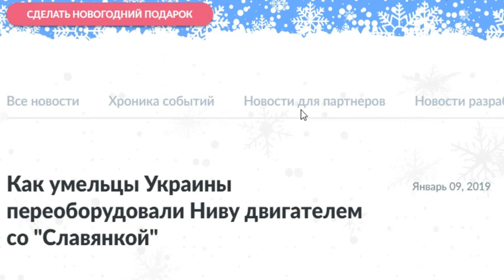10.01.2019 Solargroup/Мотор колесо Дуюнова .Сегодня вебинар !!!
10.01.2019 Solargroup/Мотор колесо Дуюнова .Сегодня вебинар !!!
В проекте “Двигатели Дуюнова” я являюсь инвестором уже более полугода года. В этом ролике я решил поделиться своим опытым об участии в проекте, рассказать о компании и о том, почему я решил стать участником народного финансирования начинаний Дмитрия Александровича Дуюнова Я обычный житель подмосковья. Меня заинтересовал этот проект потому , что он ЖИВОЙ (не на стадии идеи , а уже реально существующий ). И проект даёт возможность в будущем обеспечить себя хорошим денежным достатком , что , не маловажно при сегодняшнем уровне жизни в России
Мои контакты